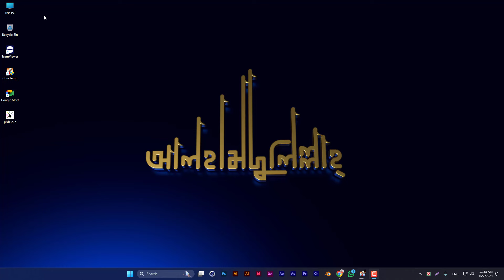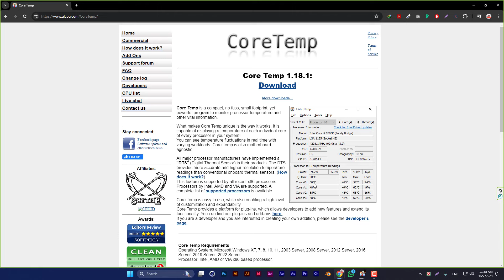কিভাবে দেখবেন CPU অতিরিক্ত গরম হচ্ছে কিনা? - CPU Overheating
Created by Imran Shojib
Freelance Motion and Graphic Designer